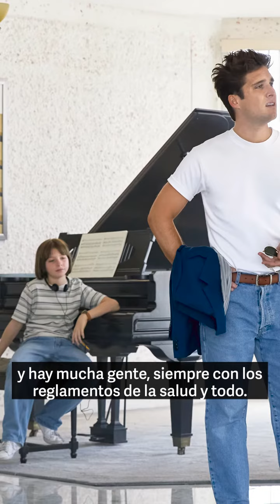'Luis Miguel, la serie': Axel Llunas, el nieto de Dyango que interpreta a Sergio Basteri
LuisMiguelLaSerie : Axel Llunas tiene apenas 12 años y debutó como actor en Netflix interpretando a Sergio Basteri, el hermano menor del cantante. Cómo es su vida en Ibiza y qué consejos le dio su hermano Izán y su abuelo Dyango a la hora de pararse frente a una cámara. Más